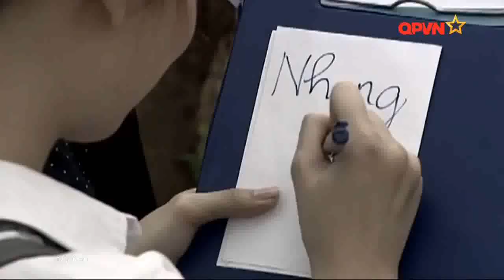Lê Anh Dũng - Hà Nội tình yêu tôi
Biểu diễn: Lê Anh Dũng